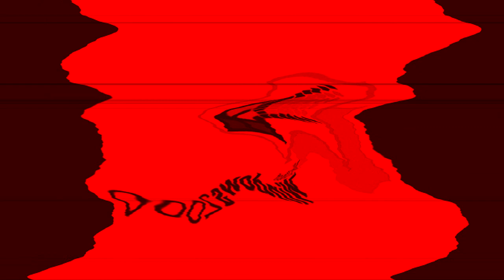All Windows Animations From MS Paint Updated V2 in G Major 1703